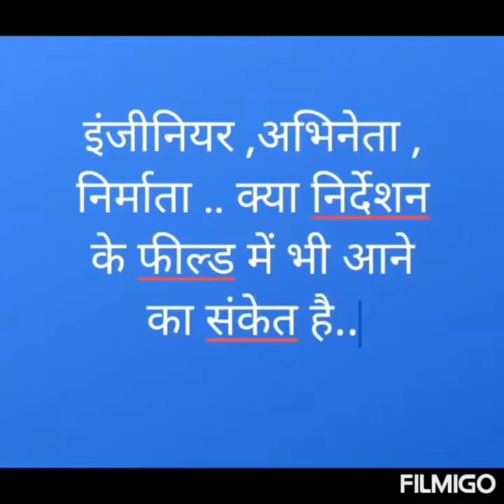Bollywood actor Sudip Pandey's Plans apart from Acting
Sudip Pandey's career moves..